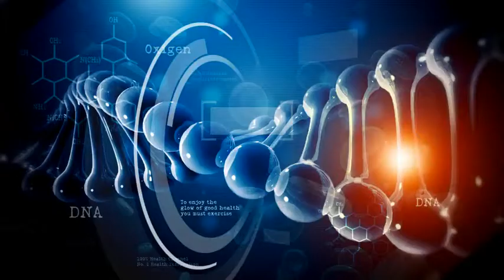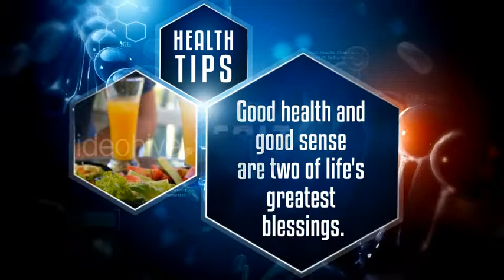Health Broadcast Pack | After Efects Project Files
ABOUT PROJECT

Compatible with After Effects CS5 and above version

HD Video Tutorial Included, Showing how to edit the template

2:10 seconds Duration

Package Content ;

Health Programe opener

Lower Third

2Box window jocket

Tonight Plate

Next, Tonight Bug

Health Tips Plate

Looped Anchor BG (2 versions )

Promo